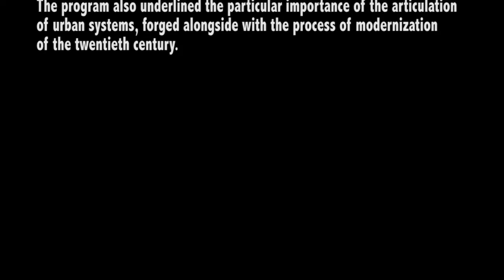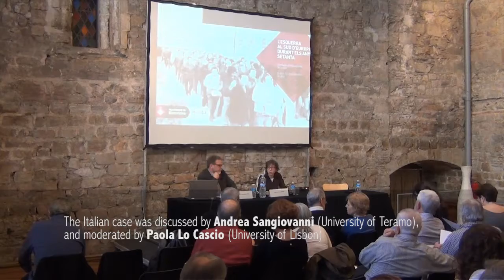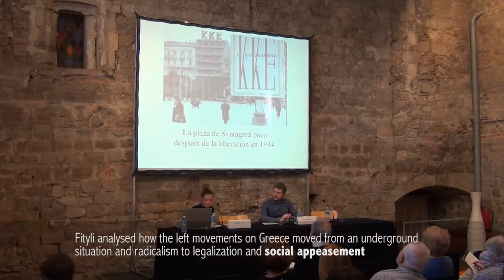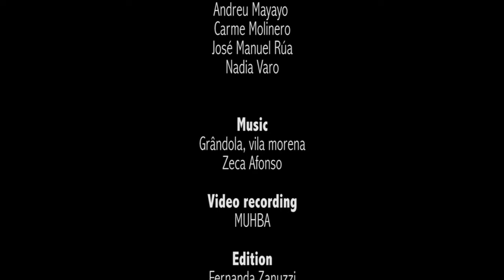The left in Southern Europe during the seventies (Summary)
A summary video of the international seminar "The left in Southern Europe during the seventies", organized in Barcelona on November 10, 2016.